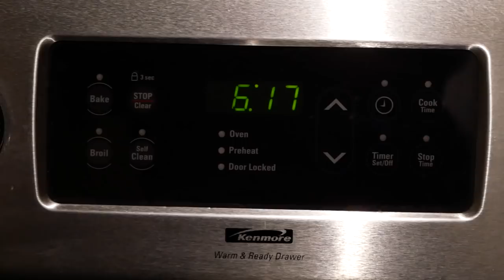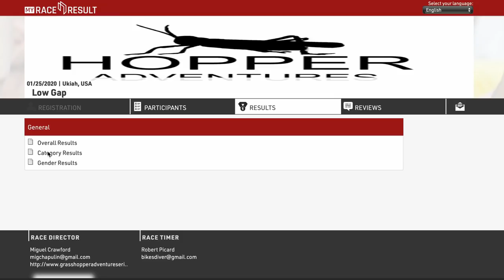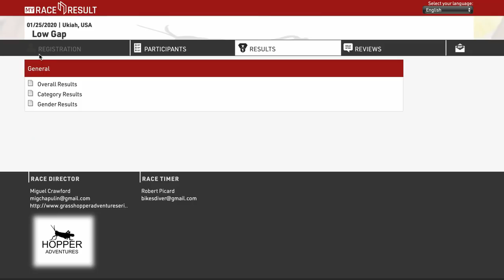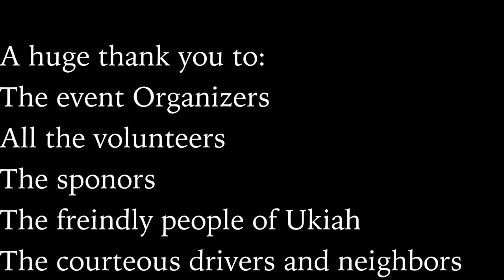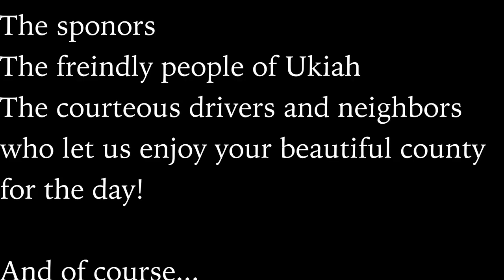Gravel Bike Race Turns to Mud ~ LOW GAP 2020 A Grasshopper Adventure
Welcome back to another year and another Grasshopper Adventure Series! The 2020 season kicks off with Low Gap, a mixed surface race starting and finishing in the town of Ukiah, California. This is the second year for Low Gap, a course substitute for the infamous Old Caz. The weather this year was less cooperative as the rain continued to fall the days leading up to the race. It was indeed a muddy and tough day in the saddle!